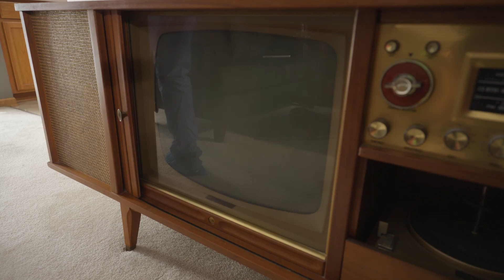Something Better - Teijin Automotive Technologies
Some things are better left in the past. Let us show you how composites are better than metals for any number of automotive applications.